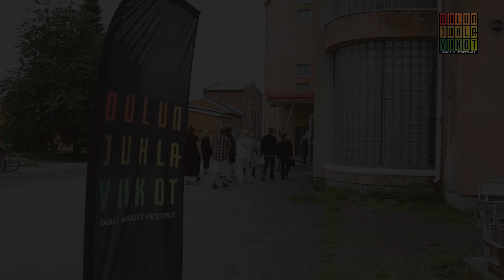Oulun juhlaviikot 2024: Makrokonsertti Aili Ikonen & Tuomas J. Turunen 2.8.2024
Elojazzin taiteellinen johtaja, laulaja-lauluntekijä Aili Ikonen esiintyi yhdessä pianisti Tuomas J. Turusen kanssa taiteen ympäröimänä Kulttuuribingon Työhuone Vintissä intiimissä Makrokonsertissa 2.8.2024.

Kuvaus ja editointi: Roosa-Maria Kauppila /Oulun juhlaviikot